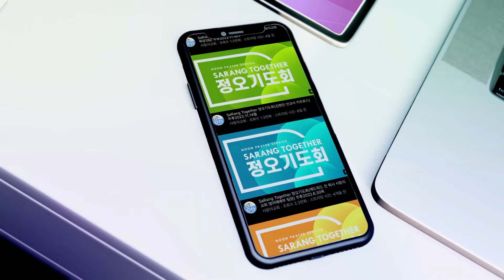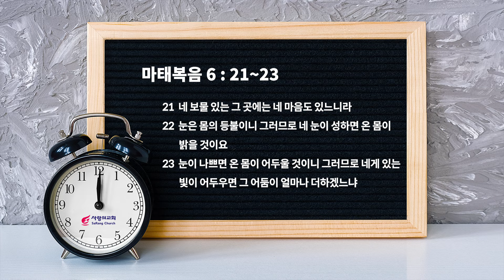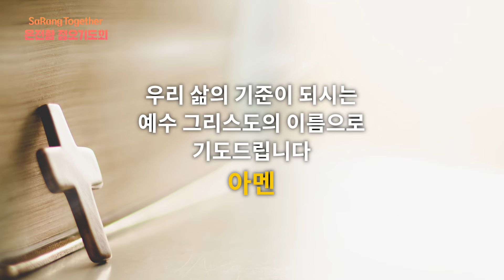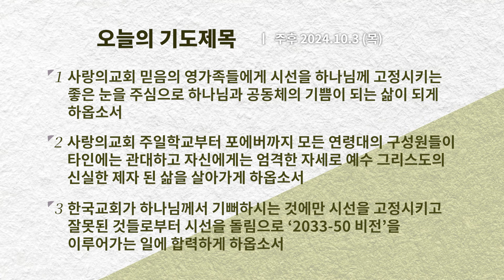SaRang Together 온전함 정오기도회(박단열 목사 사랑의교회 목양8팀) 주후2024.10.3목